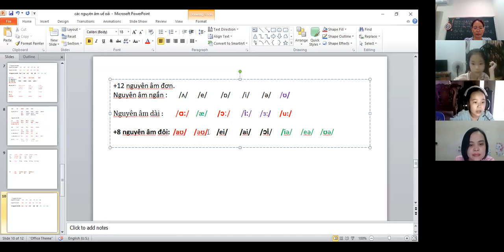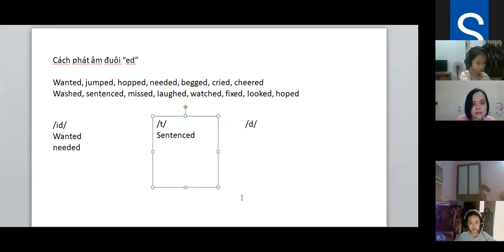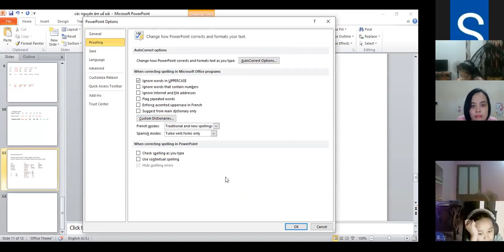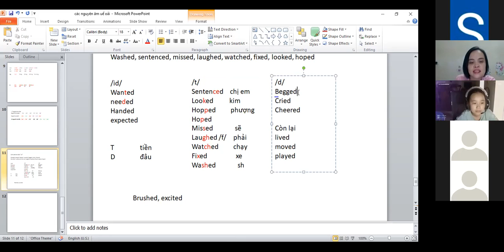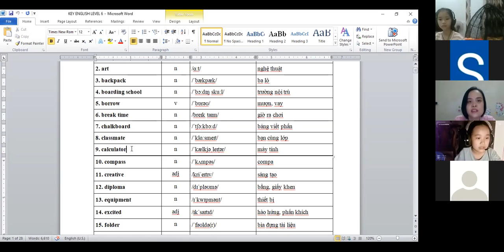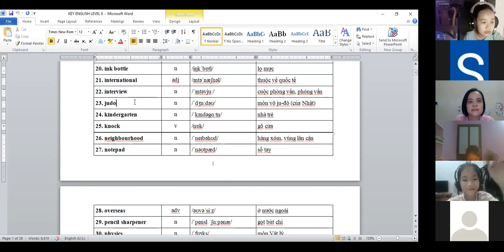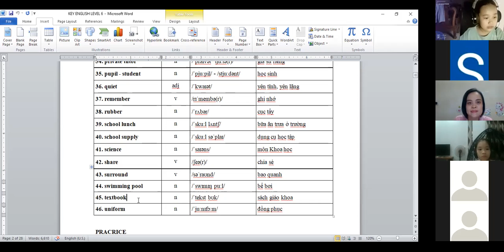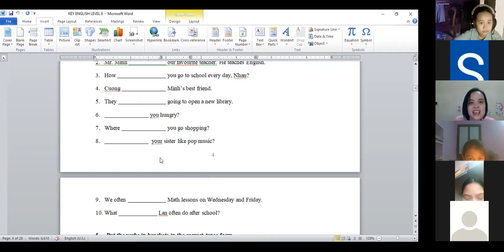Tiếng Anh lớp 6 buổi 7